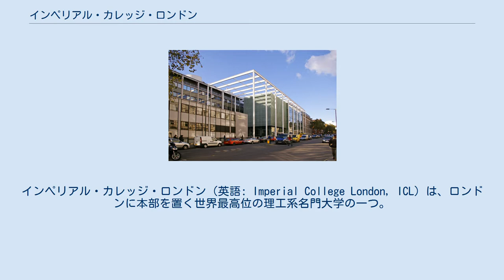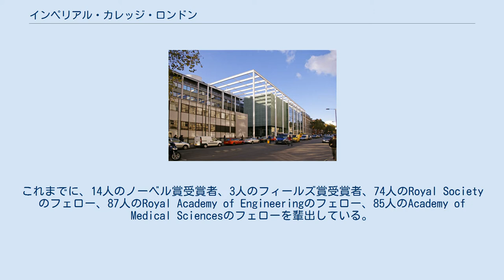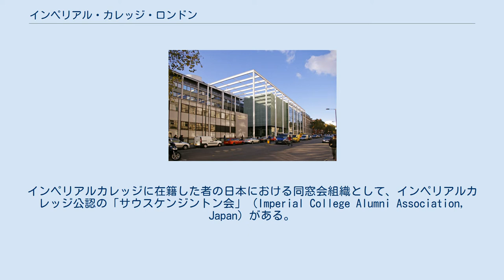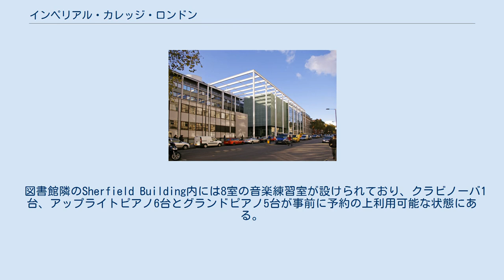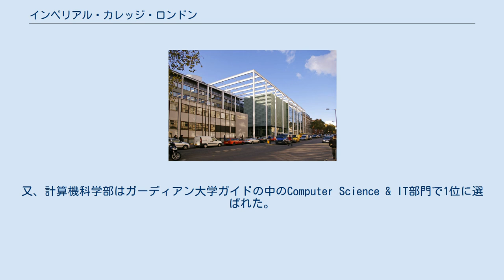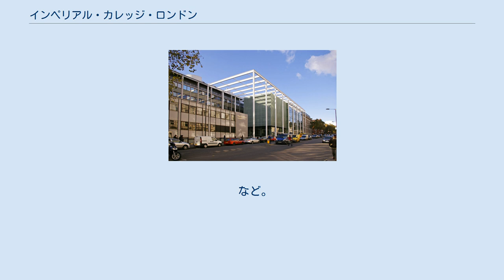インペリアル・カレッジ・ロンドン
ラッセル・グループ
ケンジントン・アンド・チェルシー区の建築物
インペリアル・カレッジ・ロンドン（英語: Imperial College London, ICL）は、ロンドンに本部を置く世界最高位の理工系名門大学の一つ。
世界大学ランキング（総合ランキング）では、QS World University Rankings 2021で世界第8位、Times Higher Education World University Rankings 2021で世界第11位に位置付けられている。
ヨーロッパではオックスフォード大学、ケンブリッジ大学に続く第3位。
略称は"Imperial"。
メインキャンパスはロンドンで高級住宅街として知られるケンジントン・アンド・チェルシー区サウス・ケンジントンに位置し、周囲にはケンジントン宮殿、ロイヤル・アルバート・ホール、ハロッズ本店などがある。
 インペリアルカレッジは医学部、工学部、理学部からなる理工系大学であり、学生数は学部生が約10,000人、大学院生が約9,000人である。
世界中から優秀な学生が集まり、2018/2019年度では、全学生の50.7％がイギリス国外からの留学生である。
元々はロンドン大学のカレッジの１つであったが、創立100周年にあたる2007年7月にロンドン大学から独立した大学となった。
これまでに、14人のノーベル賞受賞者、3人のフィールズ賞受賞者、74人のRoyal Society のフェロー、87人のRoyal Academy of Engineeringのフェロー、85人のAcademy of Medical Sciencesのフェローを輩出している。
 日本との関係では、東京大学、東京医科歯科大学などと学術協定を結んでおり、日本人留学生数は各年度10名弱で推移している。
インペリアルカレッジに在籍した者の日本における同窓会組織として、インペリアルカレッジ公認の「サウスケンジントン会」（Imperial College Alumni Association, Japan）がある。
 ロイヤル・スクール・オブ・マインズ インペリアル・カレッジ・ロンドンの前身はシティ・アンド・ギルド・カレッジ、ロイヤル・スクール・オブ・マインズ、ロイヤル・カレッジ・オブ・サイエンスの3つのカレッジで、これらが1907年に合併。
同年7月8日に当時の国王であるエドワード7世より大学設立を正式に許可されロンドン大学に統合、現在の形になった。
 その後聖メアリー病院医学学校が1988年、ナショナル・ハート・アンド・ロング・インスティチュートが1995年、チャリング・クロス・アンド・ウェストミンスター医学学校が1997年に合併された。
 2000年にはロンドン大学の農学部カレッジであるワイ・カレッジが合併したが、2007年9月からはワイが位置するケント州にあるケント大学によって運営される事となった。
これによりワイ・カレッジの学生は学士をケント大学及びインペリアル・カレッジ提携ワイ・カレッジから受け取る事になる。
 2004年には卒業生であるゲイリー・A・タナカの贈与でタナカ・ビジネス・スクール（現インペリアル・カレッジ・ビジネス・スクール）が作られ、英国女王であるエリザベス2世により開校された。
インペリアル・カレッジ・ビジネス・スクールはマネジメント教育を評価する3つの国際認証機関全てから認証を受けている世界でもごく少数のトリプルクラウン校（en:Triple accreditation、世界のビジネススクール13670校のうち58校）であり、MBAやマネジメントの学位を取得することが出来る。
 創立100周年にあたる2007年の7月にはロンドン大学から独立した。
以前まではロンドン大学の学位が与えられていたが、今後はインペリアル・カレッジ・ロンドンが独自に学位を授与することになった。
 インペリアル・カレッジ正門 ロイヤル・アルバート・ホール 大学の本部はロンドン西部、ハイドパークに隣接するサウスケンジントンに置かれている。
合計所有地は52万5233平方メートルであり、これは英国の高等教育機関の中で最大である。
この地区は高級住宅街として知られており、またロイヤル・アルバート・ホールやハロッズ、博物館、教育機関、大使館などがありいつも観光客で賑わっている。
 サウス・ケンジントン・キャンパス付近にある教育機関・博物館 など...